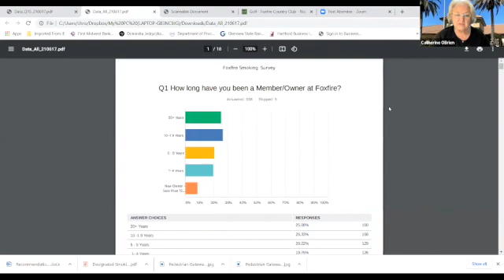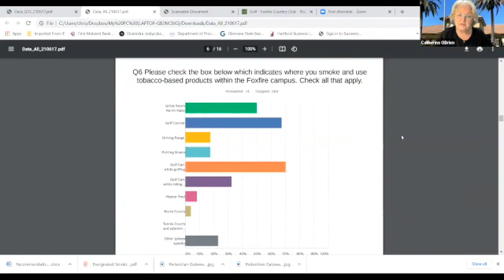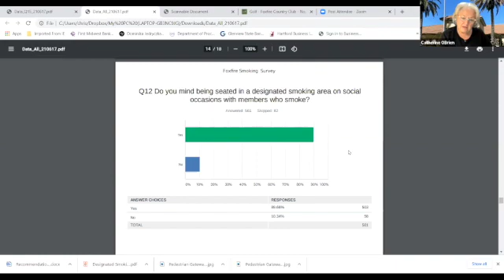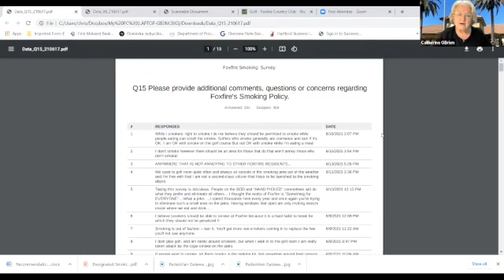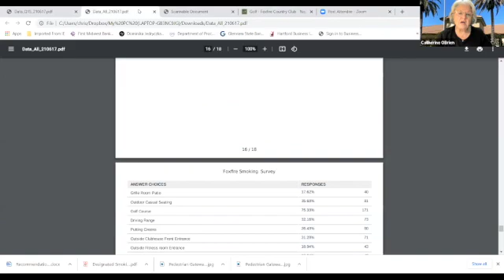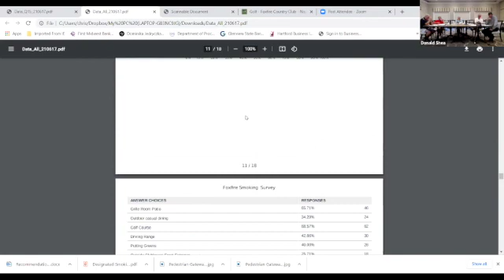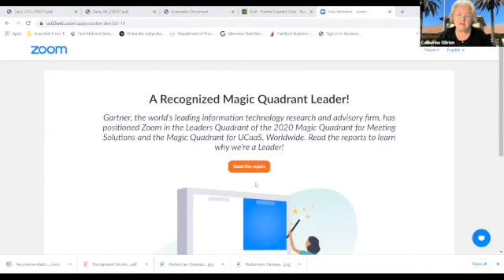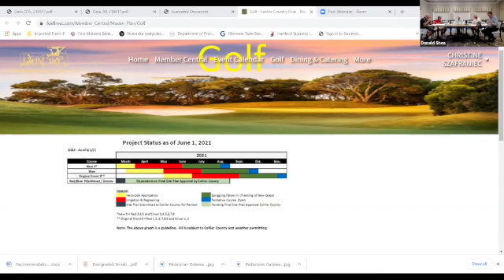Friday, June 18 SD 480p